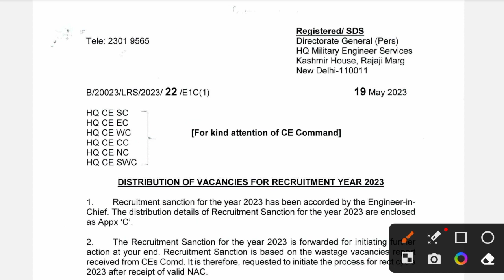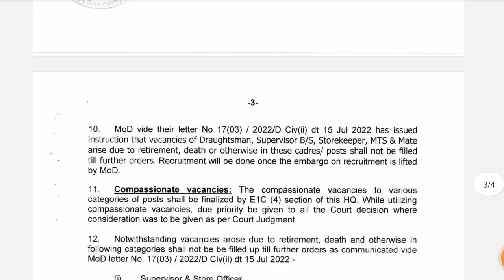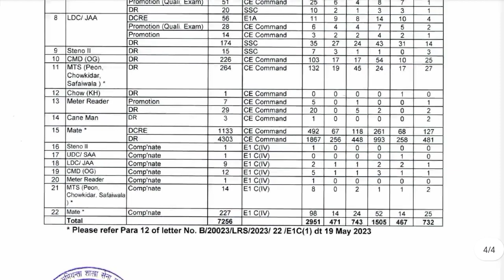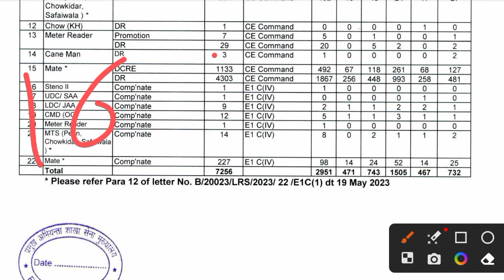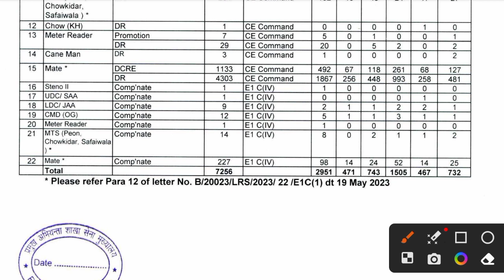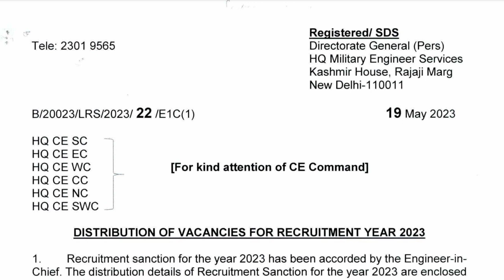Army MES भर्ती 2023 | केवल 10वीं पास | Army MES recruitment 2023 | MES new vacancy 2023 | MES bharti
army MES notification out

army MES new vacancy

army MES age limit 2023

army MES height 2023

army MES open bharti

army MES me kitne vacancy h

army MES me height kitni honi chahiye

army MES me qualification kitni chahiye

army MES me age kitni chahiye

army military engineering service vacancy 2023